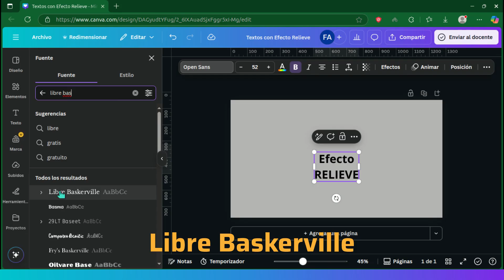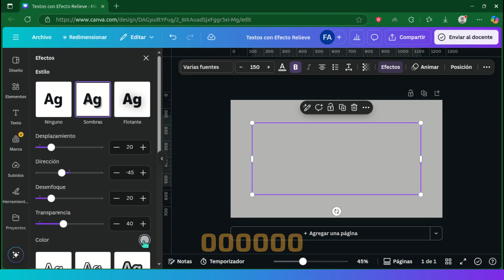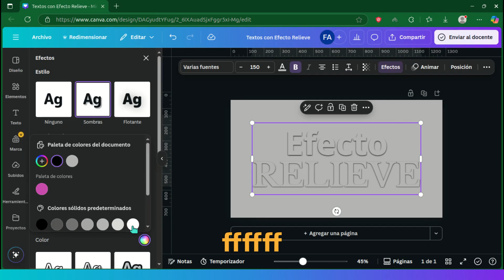🚀 Cómo Crear TEXTO con EFECTO de RELIEVE en Canva | Tutorial Rápido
🌟  Te enseño a como crear tu texto con efecto relieve en Canva en un mínuto o menos.. Te mostraré paso a paso cómo lograr este efecto para que destaques tus propios diseños y captes la atención en tus Redes Sociales.

✨ Cómo aplicar estilos de sombra paralela en Canva.
✨ Cómo crear el efecto relieve o emboss a textos en Canva.
✨ Cómo agrupar elementos en Canva.

Si quieres mejorar tus habilidades creativas en diseño gráfico, este video es para ti.

¿Queremos saber qué otros tutoriales te gustaría ver.?

💬 Déjanos tus dudas en los comentarios y comparte tus creaciones con nosotros. ¡Comencemos!

🔗 𝗥𝗲𝗰𝘂𝗿𝘀𝗼𝘀 𝗺𝗲𝗻𝗰𝗶𝗼𝗻𝗮𝗱𝗼𝘀:
✒️ 𝗙𝘂𝗲𝗻𝘁𝗲 𝗱𝗲 𝗧𝗲𝘅𝘁𝗼: Libre Baskerville / 150
Canva Herramientas:
🖌️ 𝗖𝗮𝗻𝘃𝗮 𝗛𝗲𝗿𝗿𝗮𝗺𝗶𝗲𝗻𝘁𝗮𝘀: Efectos / Estilo / Sombras

𝗖𝗼𝗻𝗳𝗶𝗴𝘂𝗿𝗮𝗰𝗶𝗼́𝗻 𝗱𝗲 𝘀𝗼𝗺𝗯𝗿𝗮 ‘𝗔’:
    • 𝗗𝗲𝘀𝗽𝗹𝗮𝘇𝗮𝗺𝗶𝗲𝗻𝘁𝗼: 20
    • 𝗗𝗶𝗿𝗲𝗰𝗰𝗶𝗼́𝗻: -45
    • 𝗗𝗲𝘀𝗲𝗻𝗳𝗼𝗾𝘂𝗲: 20
    • 𝗧𝗿𝗮𝗻𝘀𝗽𝗮𝗿𝗲𝗻𝗰𝗶𝗮: 40
    • 𝗖𝗼𝗹𝗼𝗿: Negro

𝗖𝗼𝗻𝗳𝗶𝗴𝘂𝗿𝗮𝗰𝗶𝗼́𝗻 𝗱𝗲 𝘀𝗼𝗺𝗯𝗿𝗮 ‘𝗕’:
    • 𝗗𝗲𝘀𝗽𝗹𝗮𝘇𝗮𝗺𝗶𝗲𝗻𝘁𝗼: 20
    • 𝗗𝗶𝗿𝗲𝗰𝗰𝗶𝗼́𝗻: 45
    • 𝗗𝗲𝘀𝗲𝗻𝗳𝗼𝗾𝘂𝗲: 20
    • 𝗧𝗿𝗮𝗻𝘀𝗽𝗮𝗿𝗲𝗻𝗰𝗶𝗮: 40
    • 𝗖𝗼𝗹𝗼𝗿: Blanco

📅 ¡Publicamos nuevos videos una vez por semana! Acompáñanos en este viaje al desarrollo creativo y aprende a dominar el diseño gráfico con Canva.